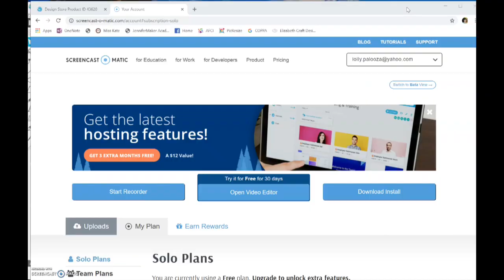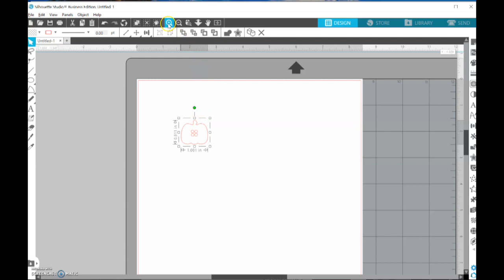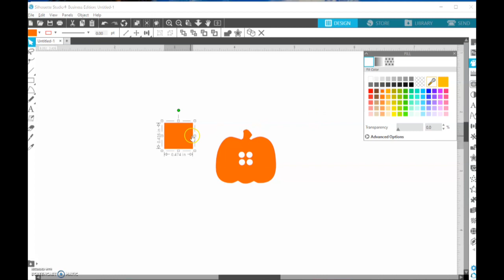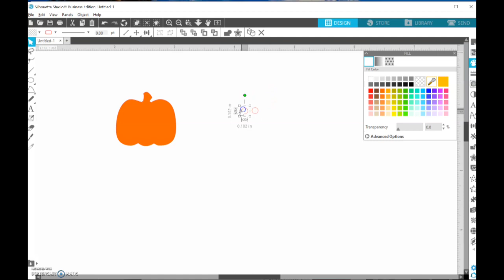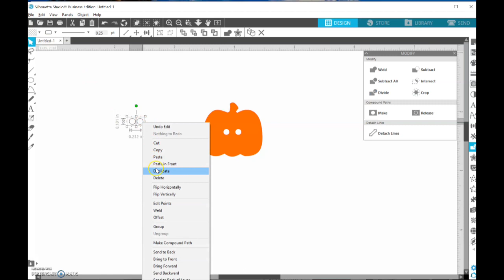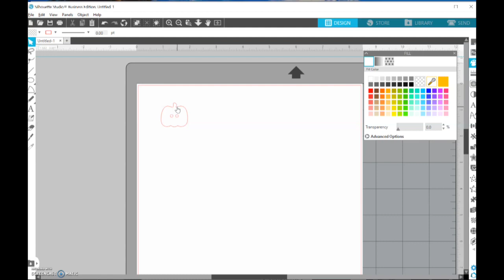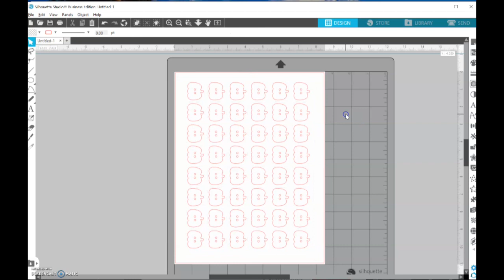Paper Pumpkin Clips: Faux Wooden Buttons with Cameo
I'm using my CAMEO 2 to make these faux wooden buttons for my latest altered paper clips.

Baroque Coffee House Sting by Doug Maxwell/Media Right Productions